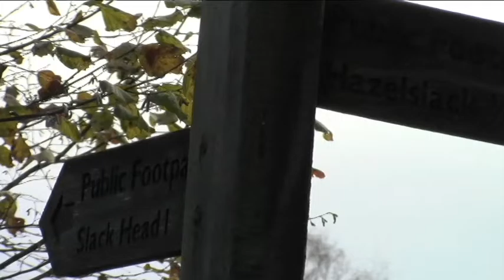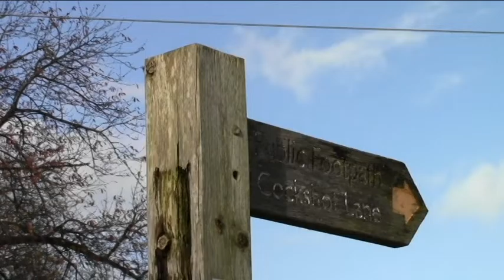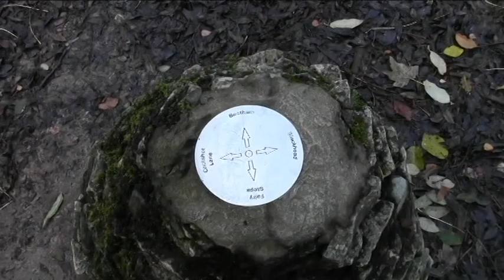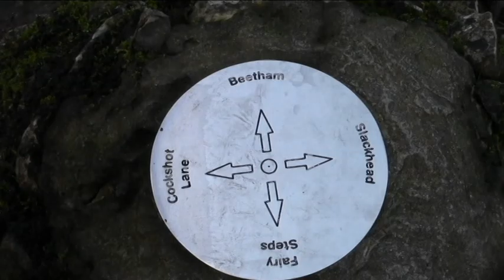Sefton Road Ramblers Beetham Ramble 16 11 16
13 Members out today